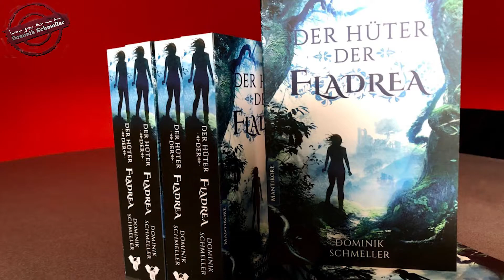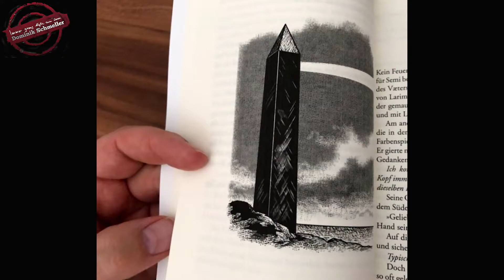Der Zweite Teil der Fladrea ist da! - Mein neuer Roman "Der Hüter der Fladrea" ist erschienen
Mein neuer Roman HÜTER DER FLADREA ist erschienen.
Der 2. Teil der Fladrea-Saga.

Mein neuester Fantasy-Roman:
Der Hüter der Fladrea - Mantikore Verlag

Meine neueste Kurzgeschichte in einer Anthologie:
Blutroter Stahl - Mantikore Verlag

Fünf Götter Zyklus: